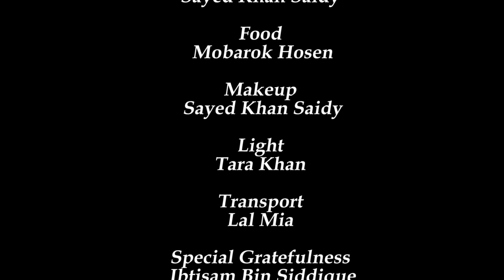মৃত্যুর পর । সুদখোর যুবকের । ভয়ংকর কবরের আজাব । ইসলামিক ছোট্ট সিনেমা । New Islamic Short Film 2022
Story, Screenplay & Direction:   Siddique Jamal Hero

Cast
Jahangir Alam
Shamim Khan
Hiya Moni
Airyn
Mokbul Hosen
Abu Taleb

DOP
Ahmed Sayed

Edit & Color
Ahmed Sayed

Graphic Design
Ahmed Sayed

Adviser
Sayed Khan Saidy

Food
 Mobarok Hosen

Makeup
 Sayed Khan Saidy

Light
Tara Khan

Transport
Lal Mia

Special Gratefulness
 Ibtisam Bin Siddique

Technical cooperation
Kajer Hat Bazar

Special Thanks
Ibtisam, Akhi

Produce By
Ibti Islamic Tv

Make by
Projapoti Telefilms